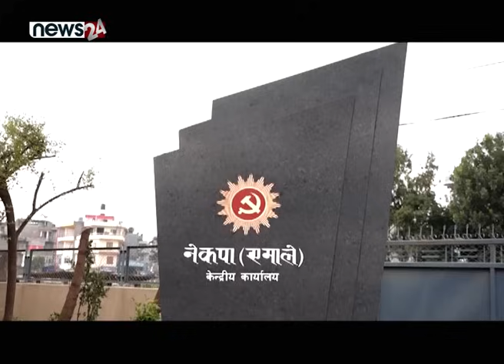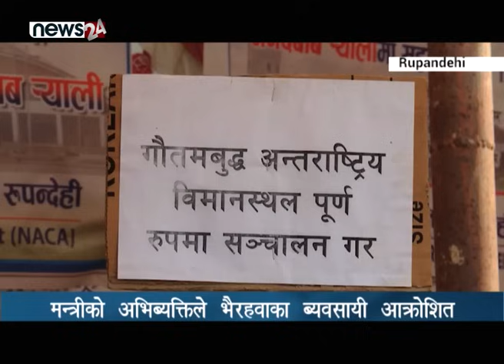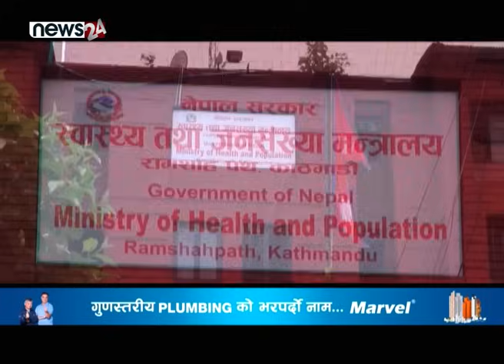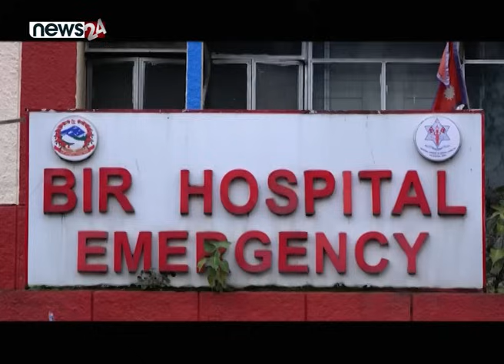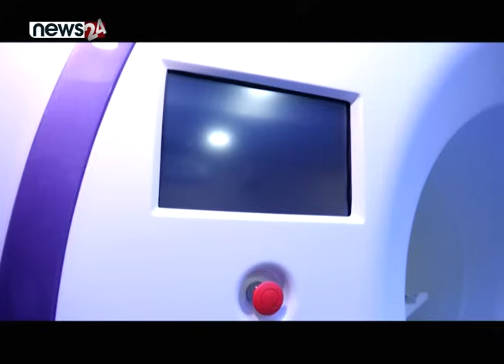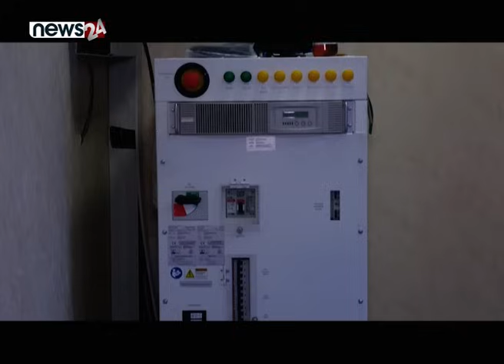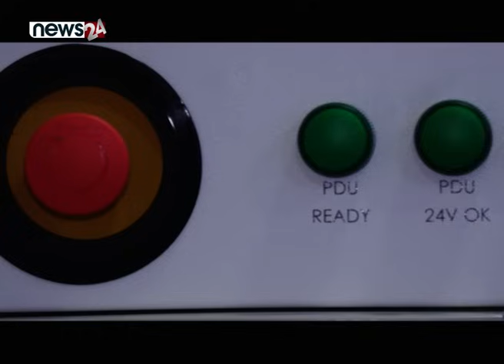माओवादी ‘एकता लोकप्रियताको भाषण मात्रै । मन्त्री किराँतीसँग ब्यवसायीको आक्रोश । पाँगामा जात्रा ।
माओवादी ‘एकता लोकप्रियताको भाषण मात्रै । मन्त्री किराँतीसँग ब्यवसायीको आक्रोश । पाँगामा जात्रा । NEWS 8/PRIME TIME NEWS/NEWS 24 TV/2023/12/21